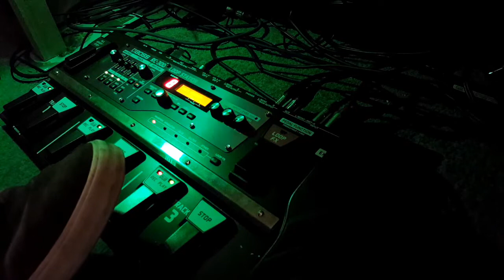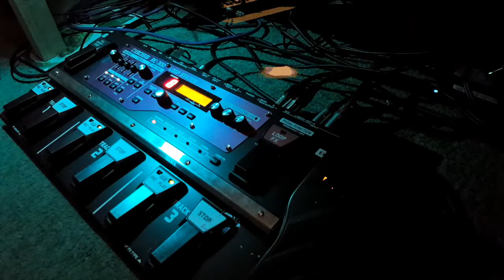Live Session XXIII - Live Looping, Rav Vast G Pygmy and Boss RC300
Recorded live using the Boss RC300 Loopstation and the wonderfully versatile G Pygmy Rav Drum.